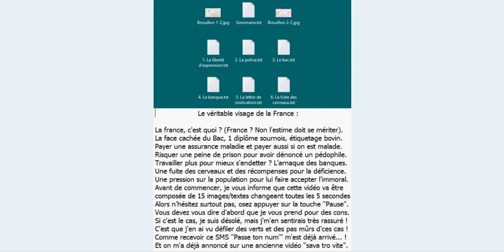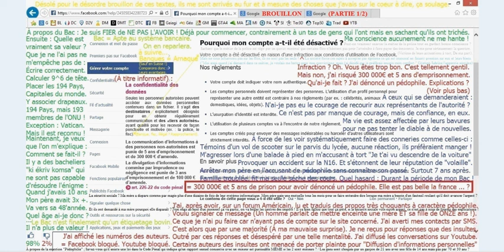Offres d'emploi - Lettre de motivation (L'arnaque fiscale)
Le véritable visage de la France, enfin vu sa gueule,
pardon, la france sans F Majuscule serait plus juste.
Une population dans l'incapacité face à la réflexion !